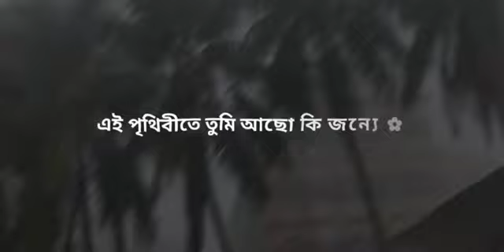Hujur er kotha gulo sotti